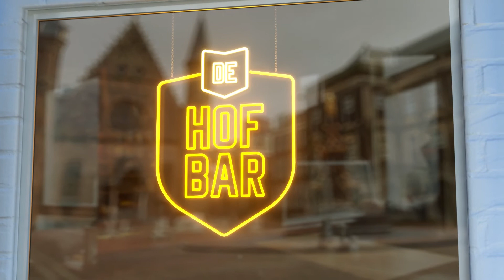Gedupeerde toeslagenaffaire over de uithuisplaatsing van haar zoon | De Hofbar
Sylvana de Wit is een van de officieel erkende slachtoffers van de toeslagenaffaire. Ze heeft niet alleen een brief van de belastingdienst die dat bevestigt, maar zelfs een geschreven verontschuldiging van premier Mark Rutte zelf. Dat maakt haar situatie alleen niet beter. Ze moest het ondenkbare doen om nog twee van haar kinderen te kunnen houden. Toen Sylvana het door de toeslagenaffaire financieel zwaar kreeg, kwam jeugdzorg ook nog aankloppen. Zij dienden een aanvraag tot uithuisplaatsing van alle drie haar kinderen in. Met deze aanvraag kon Sylvana maar één ding doen. Ze besloot dus om haar oudste zeventienjarige zoon op te offeren, om zo haar jongste twee kinderen te kunnen houden. Een ondenkbare situatie zou je denken, maar Sylvana is niet de enige.